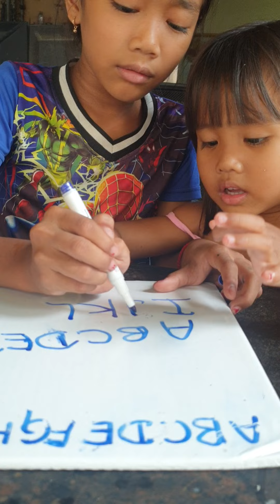July 1, 2022